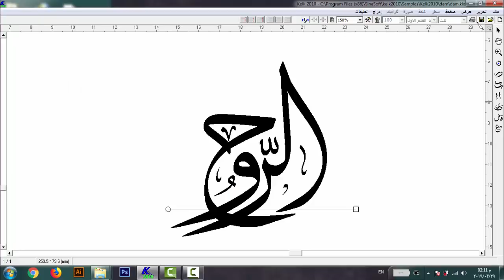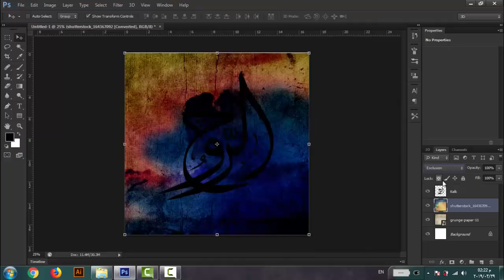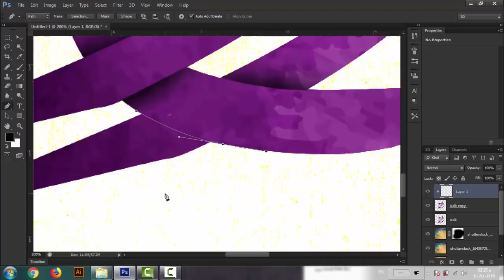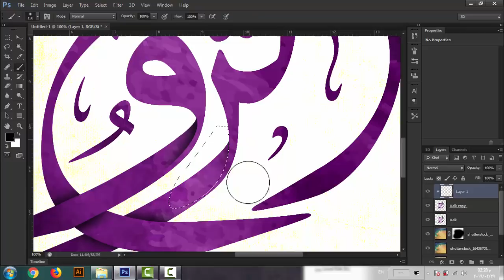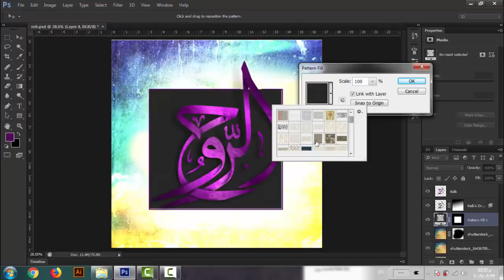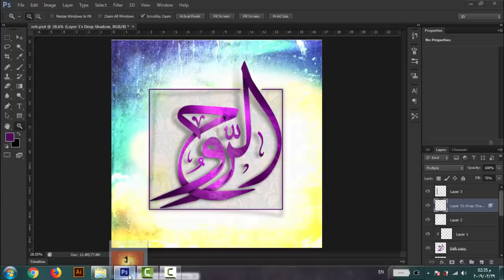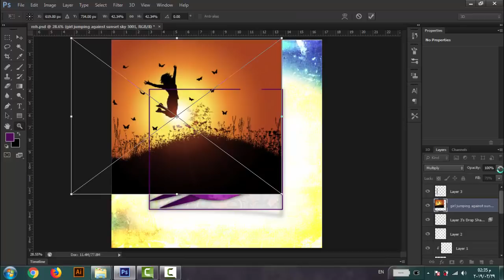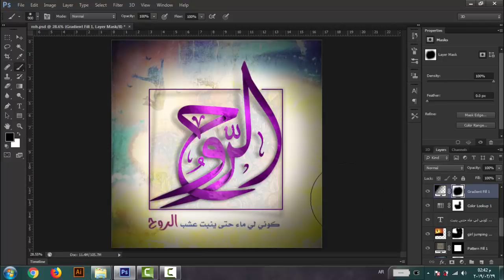فيديو تحفيزي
فديو تحفيزي خطوات تصميم الروح باستخدام الكلك و الفوتوشوب
الفديو ليس درس فقط لاكتساب المهارات

تايبوغرافي

كلك

تطبيقات الاليستريتور